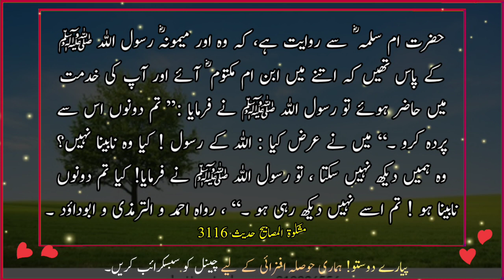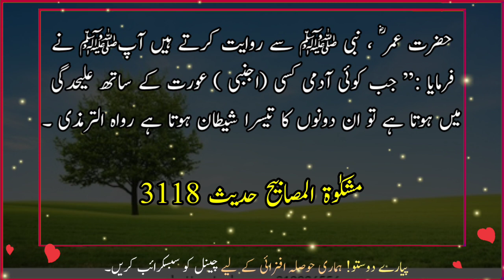Jab Koi Mard Aurat Sy Alehdi Main Milta Hai | Hadees e paak | daily Hadees | Jamal Voice